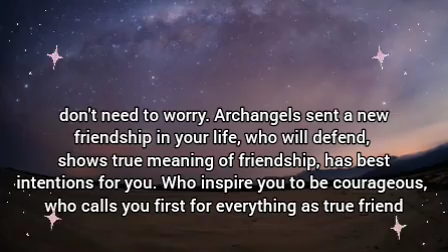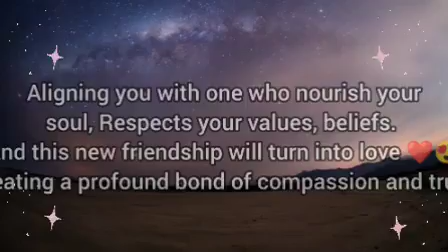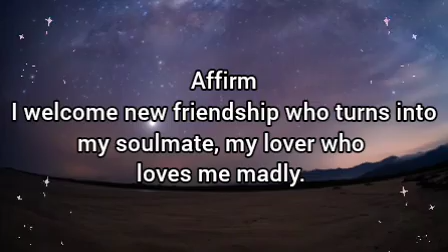🌸Someone is not your friend, they are deceptive but you don't need to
It's the time to be selective.